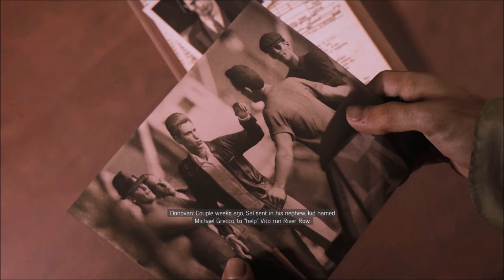Mafia 3 - part 17 - Friends like these - Talk to Donovan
This is a mafia 3 part 17 quest called friends like these . In this quest Lincoln talks to donovan regarding his future plans . In mafia 3 part 17   lincoln chooses to free vito

Hippo Reddy